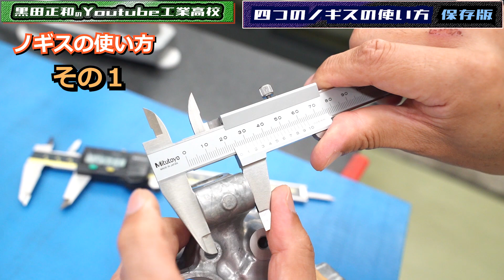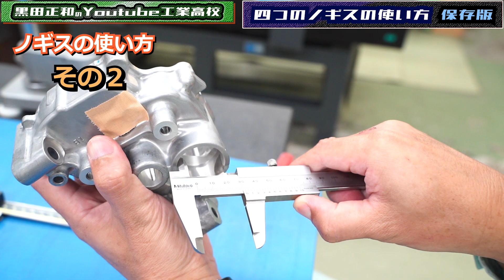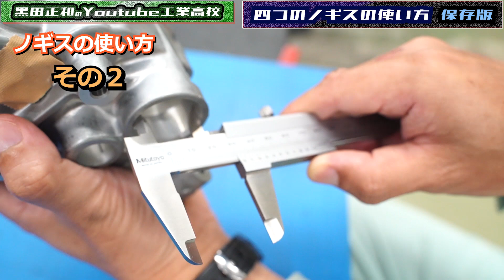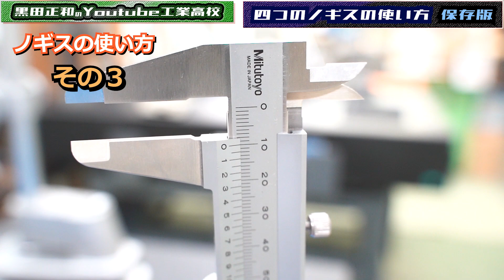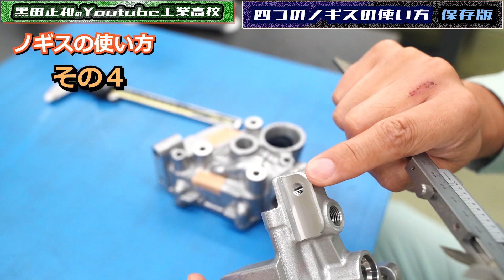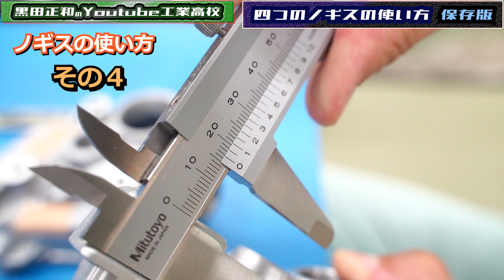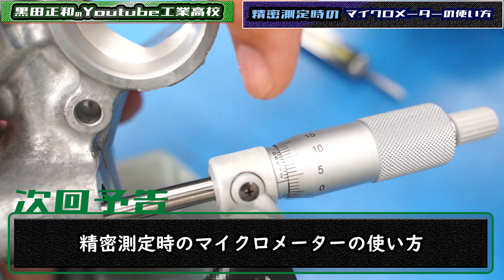プロの四つのノギスの使い方_mitutoyo 工作測定＿測定器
【その他、内径測定具動画はコチラ】

プロがお伝えするシリーズ第一弾

プロの四つのノギスの使い方です！！
品質にこだわった計測機器の扱い方と、測定の心得をみなさんご覧ください。
自動車・バイクなど多くの部品を扱う方々や家庭でDIYを楽しんでいる方、ぜひご覧いただきたい動画となりました。

身近にノギスがある方は少ないかと思います。
でも、きっと使う時が来るはずです。
そんな時にご覧いただけると嬉しいです。

◆製品・技術に関するお問合せ、動画コラボ依頼などは、以下の宛先まで連絡ください。
株式会社クリタテクノ
〒481-0006
愛知県北名古屋市熊之庄東出22番地

【クリタテクノはJIS規格外のゲージも製作・校正できます。】

クリタテクノでは、JIS規格のゲージも製作しています。しかし、本当の所はJIS規格外の特殊なゲージを得意としています。例えば、お客様の中で特殊な製品の加工受注を
受けた場合、よくJIS規格外のネジ穴や仕上げ穴、溝幅等の検査が必要になります。そんな時、規格の市販ゲージでは検査できませんよね？？こんな時にクリタテクノへ
相談して下さい。他社で断られた困りごとが解決します。またご相談の時は、簡単な資料（ワーク寸法・加工寸法など）をご用意して頂けると幸いです。

 【 Kurita Techno can also manufacture and calibrate gauges that don't meet the JIS standards 】

Kurita techno also manufactures JIS standard gauge.However, we are really good at special gauges other than  JIS standards.
For example, when a customer receives an order to process a special product, it is necessary to check screw of holes, finishing holes, groove width etc.,that are out of JIS standards.
In this cace,standard commercial gaugs can't check. Please contact Kurita techno at such times. We will solve any problems that other companies have refused.In addition,
we would appreciate it if you can prepare simple document (work dimensions,processing dimensions,ect.) for consultation.